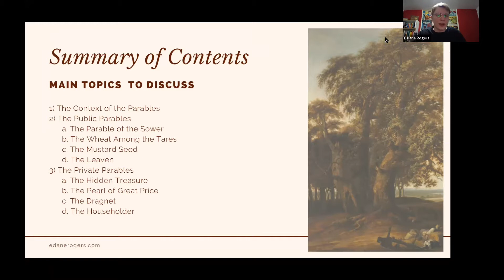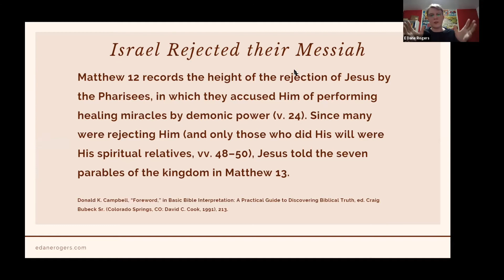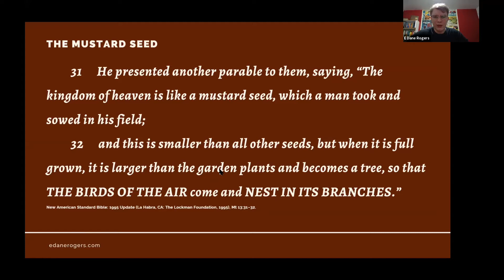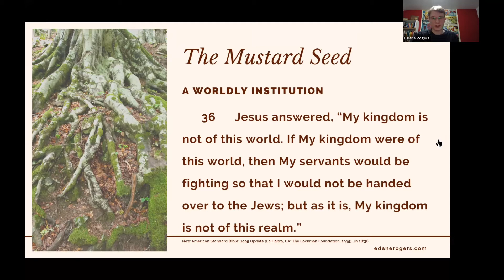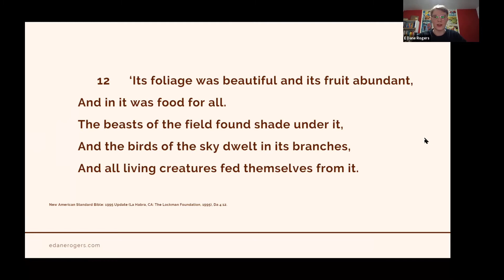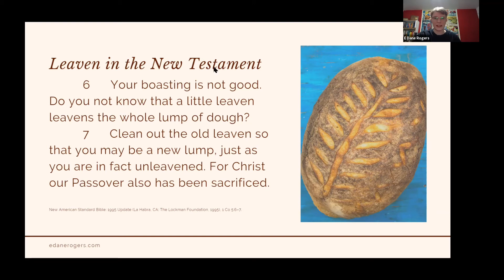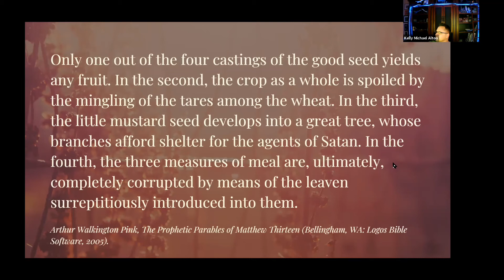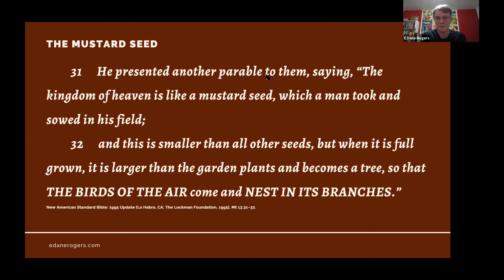Kingdom Mysteries: The Mustard Seed & The Leaven (Revelation Bible Study 2021)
The Mustard Seed and the Leaven show the unnatural and corrupt growth of the corporate church which perverted the humble gospel which was first given to the church.